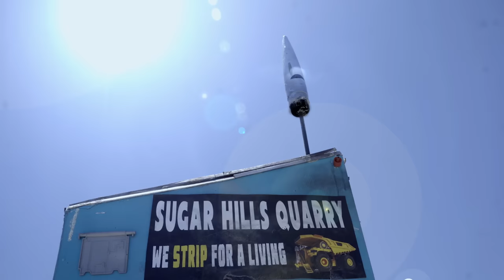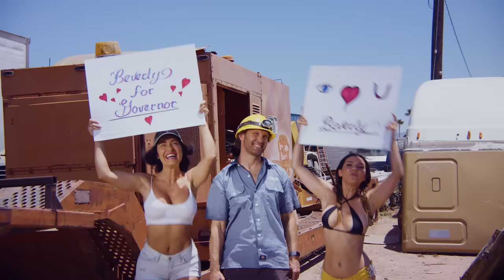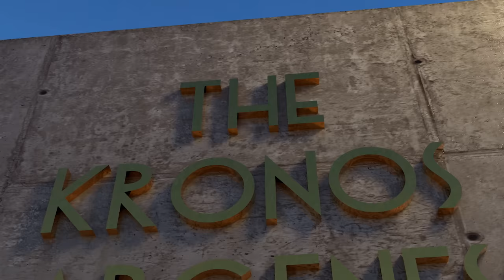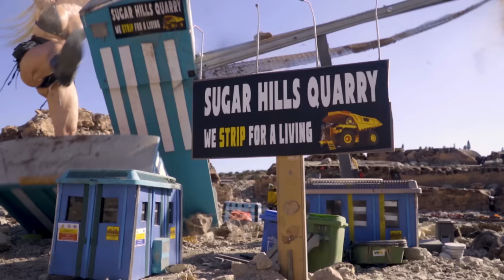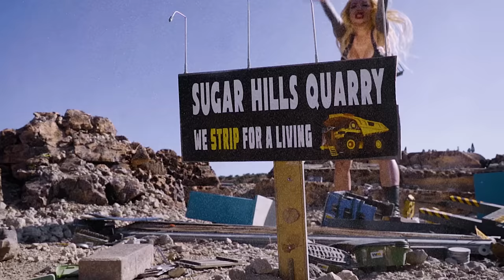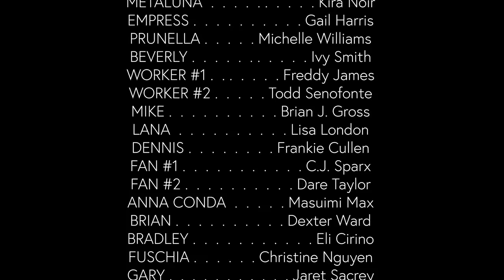Giantess Battle Attack | Full Movie | Ivy Smith | Kira Noir | Lauren Nicole Smith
Jim Wynorski's stomp-tastic sequel to large-lady sci-fi comedy ATTACK OF THE 50 FOOT CAMGIRL is coming to crush you this October!

The beautiful, beastly Beverly (Ivy Smith) returns and faces a new gaggle of gargantuan gals, hell bent on achieving deluxe diva domination! Get ready for the cinematic smackdown thrills of GIANTESS BATTLE ATTACK! Size really DOES matter!

Director: Jim Wynorski
Producer: Charles Band
Starring: Ivy Smith, Kira Noir, Lauren Nicole Smith, Kiersten Hall,  @Darebearlive   @CJSPARX   @Masuimi Max